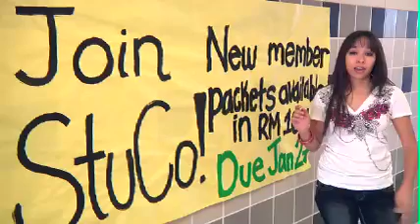Ridge TV jan 28